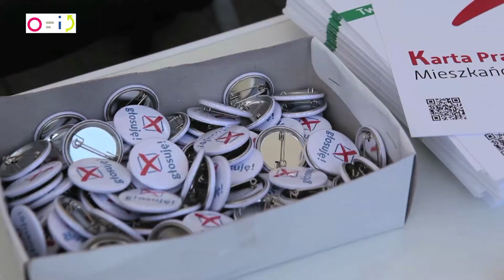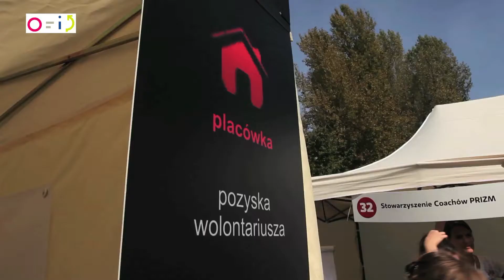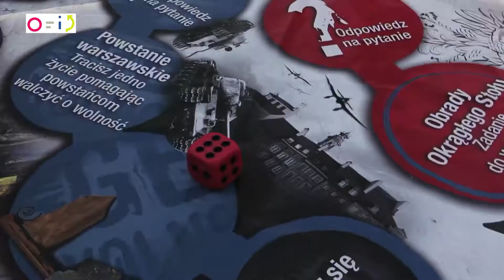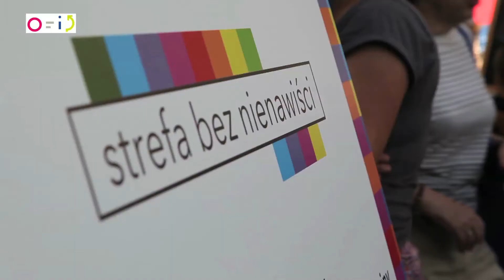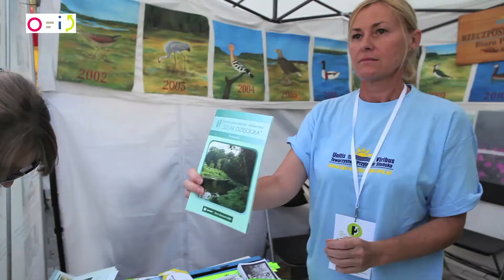Piknik Inicjatyw Obywatelskich_OFIP 2014